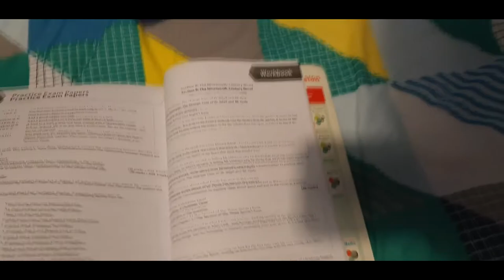Playing FIFA Instead of Revising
- nosduH7